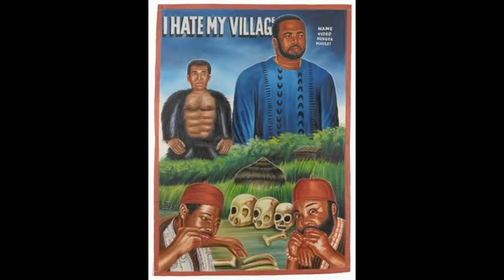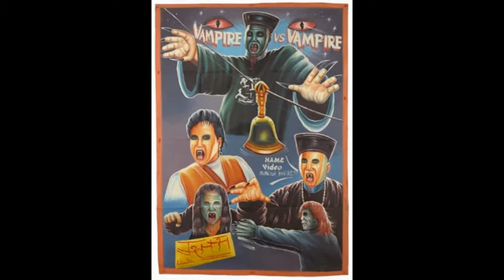Collectible Ghana movie posters Ghallywood, Nollywood movies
Nothing goes with a Ghallywood movie better than popcaan' n' Fetish Priests n' magic spells n' curses. Twi movies are my favorite and Nollywood movies rock. Throw in an evil queen and wicked stepbrother n' it's all good. Don't forget the angry mob with their guns and clubs. Hang onto yer' juju and yer' privates when ya' watch these movies. Big ups to orphans, wee smokers n' machetes always making the story extra good. Love Ghana n' Naija movies 4 Lyf  ♥ PS: Sorry Dr. Dre, Snoop n' NWA, rip TUPAC